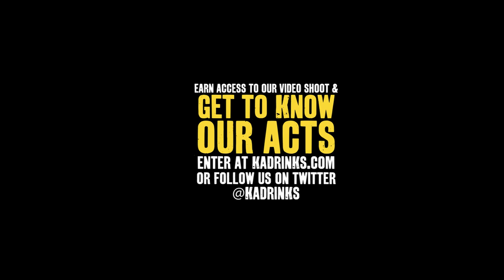Get to Know our act to know Elijah Eyez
Derby born Elijah Eyez is making it his mission to create a musical presence across the UK, check out his AAAKA performance at kadrinks.com and view more on Eyez and our other respected acts. Enter our kompetition to get access to our final acts music video.